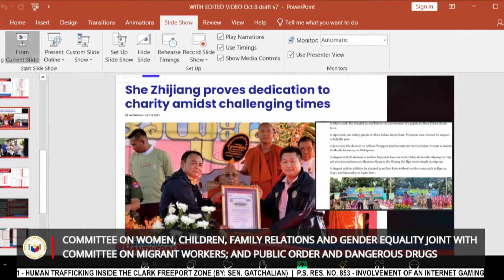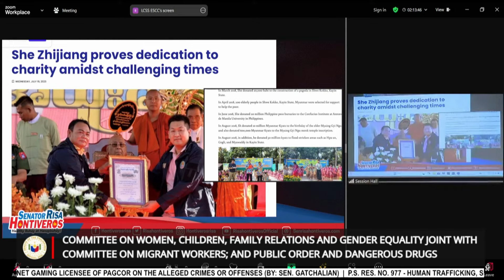Alice Guo denies Chinese spy allegations anew | Teleradyo Serbisyo (08 October 2024)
Muling itinanggi ni dismissed Bamban mayor Alice Guo na isa siyang Chinese spy kasunod ng inilabas na recorded interview sa dating kasama sa selda ni self-confessed Chinese spy She Zhijiang. Iginiit din ng dating alkalde na hindi niya kilala si Ma Dongli, ang itinuturong 'handler' ni Guo sa Pilipinas.